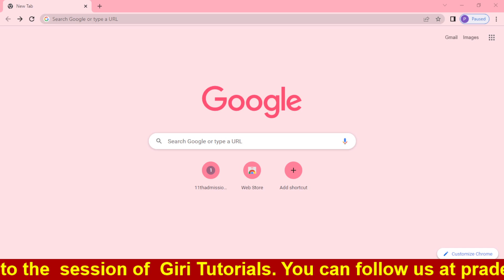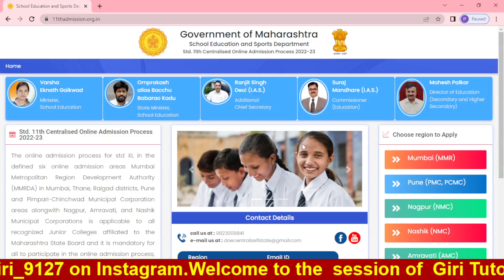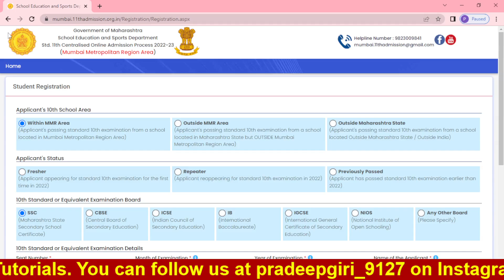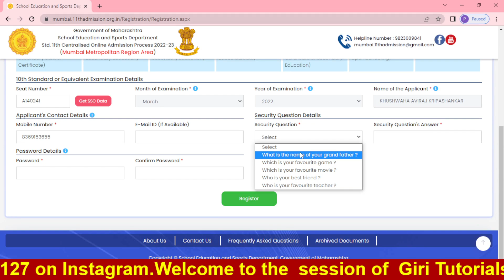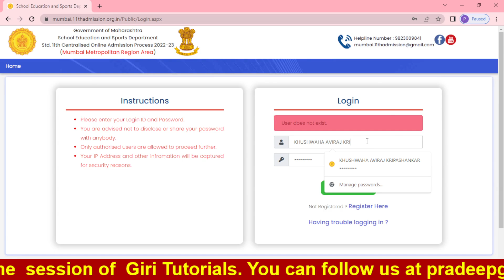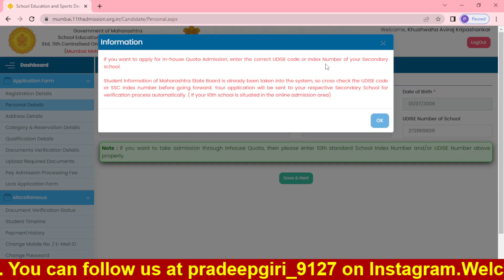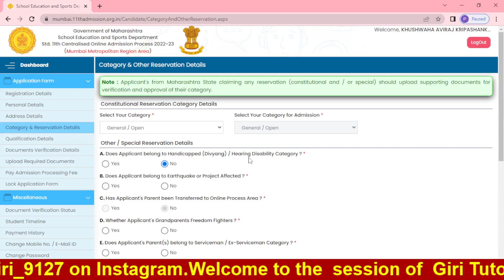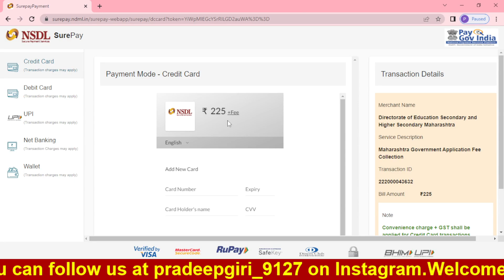11th Std Online Registration Form Complete Process |10th Std|Pradeep Giri Update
11th Std Online  Registration Form Complete Process |10th Std|Pradeep Giri Update